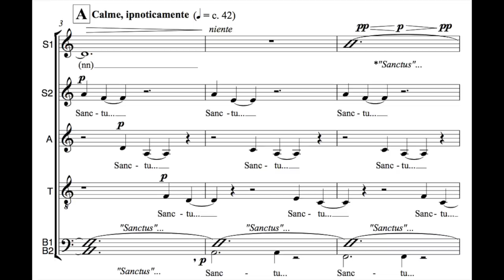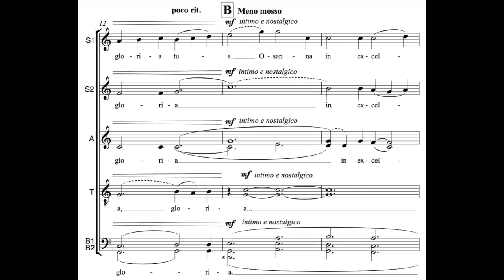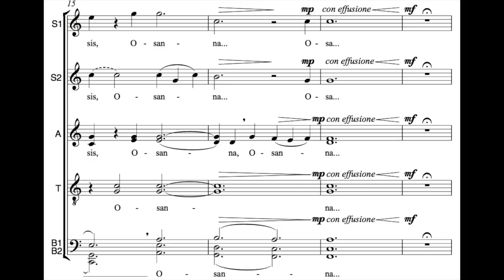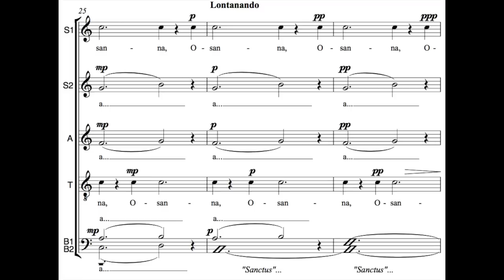Sanctus by Jacob Narverud (from "Missa de Cinque Terre") (SATB divisi, a cappella)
Recording: Tallgrass Chamber Choir
Conductor: Jacob Narverud

"Sanctus" is the fourth movement (Vernazza) from "Missa de Cinque Terre" (Mass of the Five Lands). Cinque Terre is a string of centuries-old seaside villages on the rugged Italian Riviera coastline. In each of the five beautifully isolated towns, colorful houses and vineyards cling to steep terraces and rocky beaches are lined with small fishing boats. The Cinque Terre is in the Liguria region of Italy, to the west of the city of La Spezia. This place was first described as "the five lands" in Medieval times, when the towns were watched over by castles fending off attacks by pirates. Centuries later, early traditions still survive and each of the five villages comes with a distinct personality and proud heritage.

 "Sanctus" is based on the fourth village in Cinque Terre (Vernazza), which is crowned with the 15th century Doria Castle overlooking the ocean. A romantic natural harbor lies alongside the Church of Santa Margherita d'Antiochia, located in the town's main square, Piazza Marconi. Here, there is no reminder of the outside world. The hypnotic repetition of text, passed from voice to voice, represents the gentle whispers as the waves break on the shore at night, creating a sense of eternal longing.